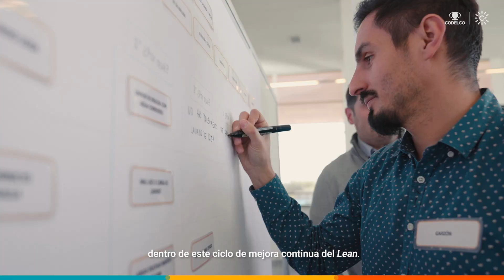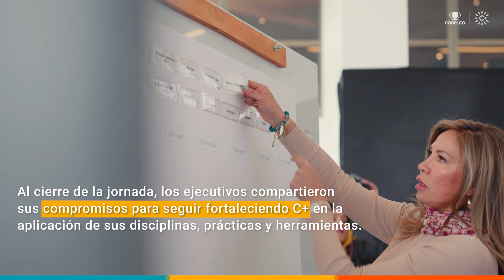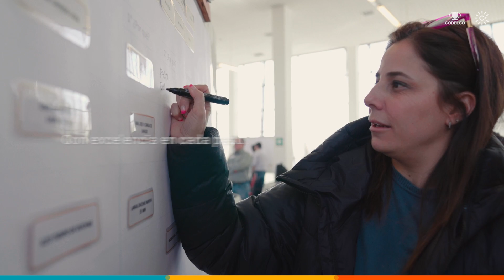Masterclass C+ en Distrito Norte